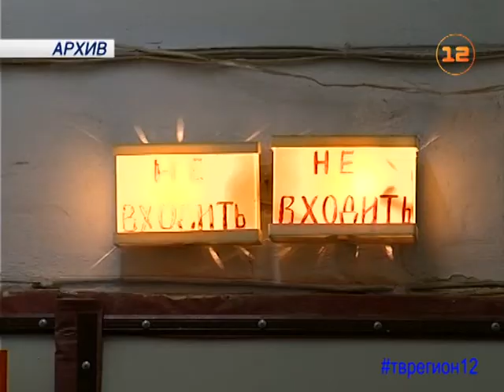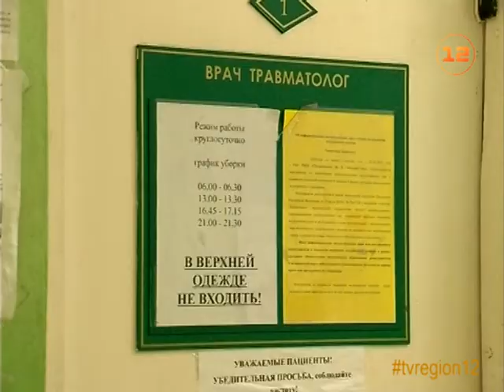Весна и гололед в Йошкар-Оле: что делать, если попали в ЧП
В субботу - воскресенье жителей Марий Эл ждет уже вполне весенняя погода!

Днем - переменная облачность и небольшой плюс, в пределах двух-трех градусов, ночью - немного ниже ноля. Отметим, что именно такая погода наиболее благоприятна для постепенного таяния льда и уменьшения снежного покрова.

Не исключено, что уже к концу марта снега в Марий Эл почти не останется. В ближайшие дни погодой будет управлять антициклон, благодаря чему на следующей неделе ожидается, в основном, переменная облачность, без осадков.

Активное таяние снега и суточные перепады температур заставляет нас быть внимательнее и аккуратнее - коварный гололед может сыграть злую шутку. Медики констатируют, что в эти дни количество пациентов с растяжениями, переломами и ушибами возрастает в разы.